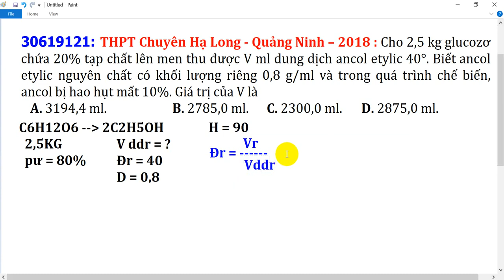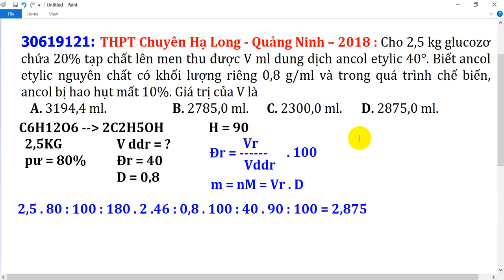Cho 360 gam glucozơ lên men thành ancol etylic toàn bộ khí CO2 sinh ra hấp thụ vào dung dịch NaOH dư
Cho 360 gam glucozơ lên men thành ancol etylic, toàn bộ khí CO2 sinh ra hấp thụ vào dung dịch NaOH dư, thu được 318 gam muối khan. Hiệu suất phản ứng lên men là